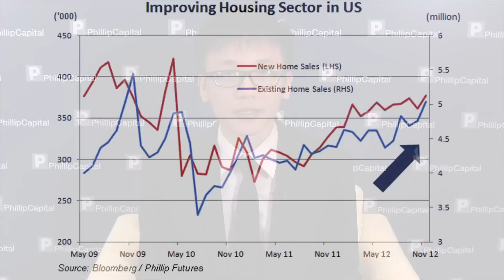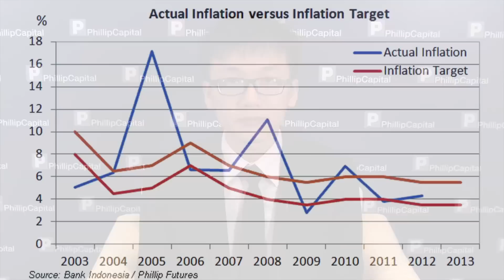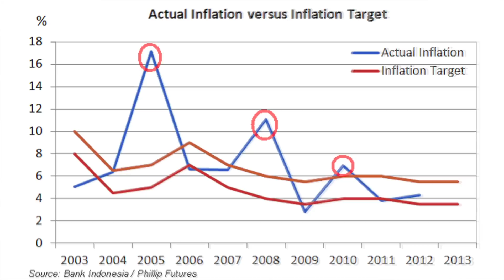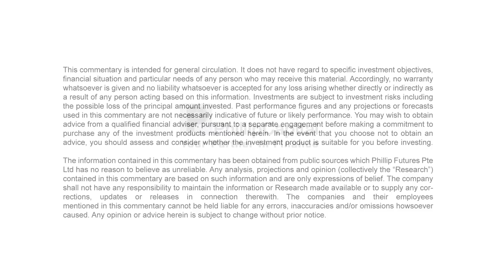PhillipCapital Weekly Market Watch 11.01.2013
Title: Economic Outlook of Indonesia in 2013
Commentator: Lee Chen Hoay
Designation: Investment Analyst, Phillip Futures Pte Ltd